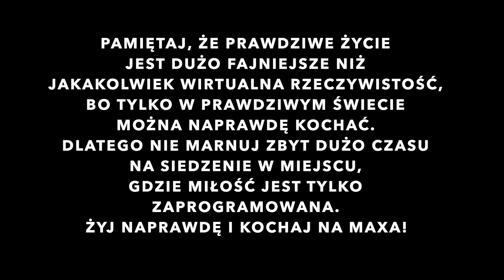Ksiądz gra w grę || A Plague Tale: Requiem [12] Zło to zło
Aby nas wesprzeć kliknij tu

Zapraszamy.